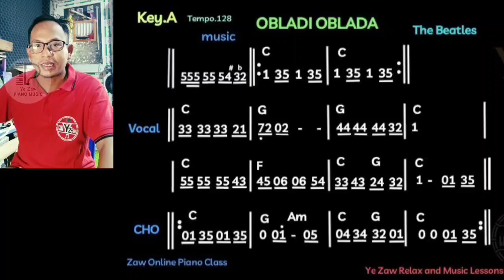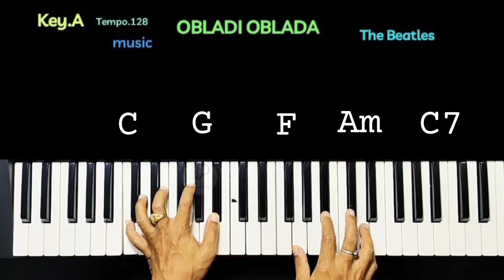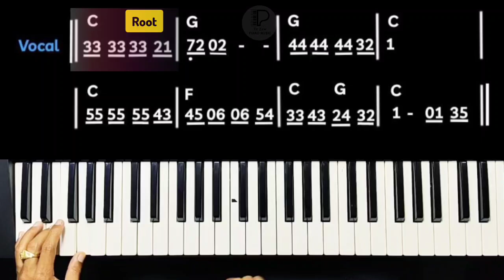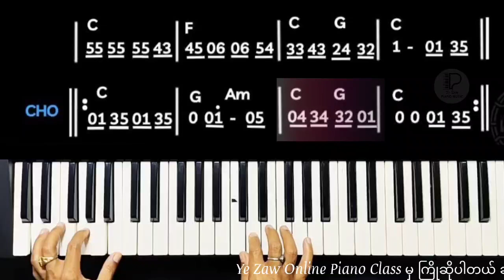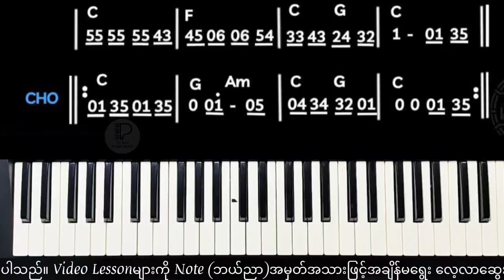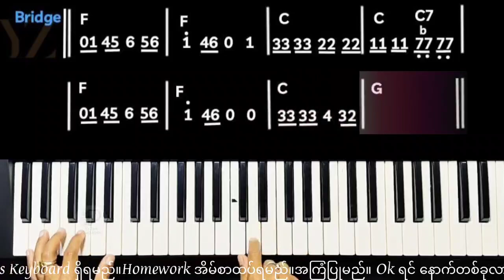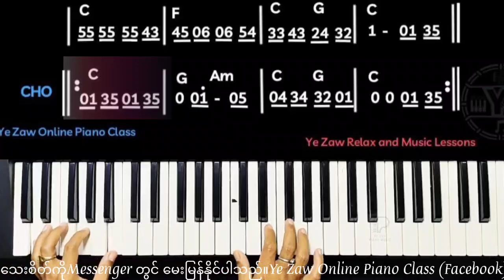Obaladi Obalada Artist - The Beatles One Man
Obaladi Obalada
Artist - The Beatles
One Man
တီးခတ်နည်း။
Lesson

သင်ခန်းစာအား လွယ်ကူစွာ
လေ့လာနိုင်ပါသည်။

ကူးယူတင်ပြခြင်းမလုပ်ရ။
လေ့ကျင့်မှုအတွက် စိတ်ကြိုက်သုံးပါ။

ကြိုဆိုပါတယ် ခင်ဗျာ။🤜🤛

online class👇👇👇

သင်ကြားပေးလျက်ရှိပါသည်။😍😍😍

သာမက
ရိုးရာအမွေ မဟာဂီတ၊ကာလပေါ်ကို စနစ်တကျ
သင်ရိုးပြုစု သင်ကြားပေးပါသည်။😍😍😍😍

သင်တန်းပုံစံကတော့ ရိုးရှင်းလှပါတယ်။
Video Class တစ်ခုသာ လက်ခံသင်ကြားပါသည်။
- Video Lessonများကို
- Note (ဘယ်ညာ)အမှတ်အသားဖြင့်
-အချိန်မရွေး လေ့လာဆွေးနွေး လေ့ကျင့်နိုင်သော
   စနစ်ဖြစ်ပါသည်။
(မိတ်ဆွေ အားသမျှအချိန်တိုင်း
မပြတ်လေ့လာနိုင်သည်။)

လေ့လာလိုသူသည်
61 Keys Keyboard ရှိရမည်။
Homework အိမ်စာထပ်ရမည်။

ဂါရဝပြုပြီးသည်နှင့် စတင်လေ့လာရန်
စီစဉ်ပေးနိုင်ပါမည်။

ဂါရဝကြေး
စိတ်ကြိုက်ရွေးချယ်တက်ရောက်နိုင်ပါသည်။

Ye Zaw Relax and Music lessons (You Tube)ဂ